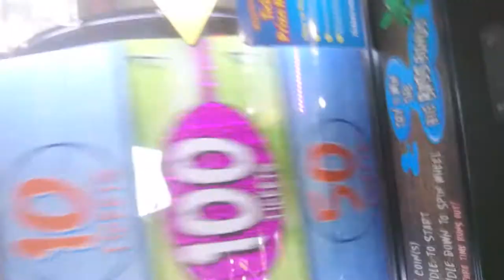Llandudno pier arcade